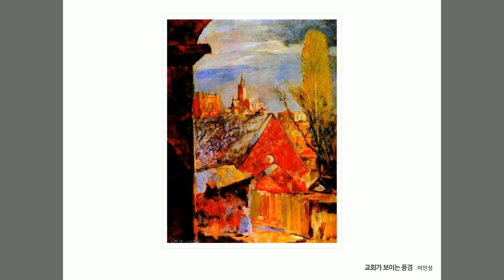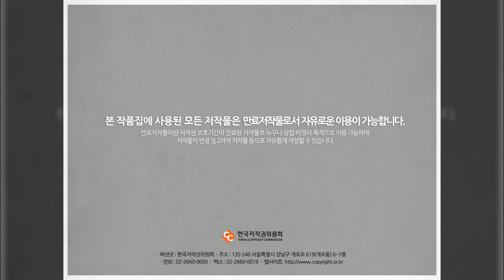이인성 1, 미술화보집, 한국저작권위원회, 공유마당